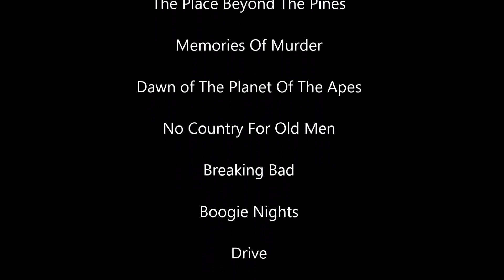Some of My Favorite Cinematic Shots in Movies and TV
I can make a 2nd video whenever. Also these are just some of my favorite that came to mind, I am sure that I have missed a lot of amazing shots.